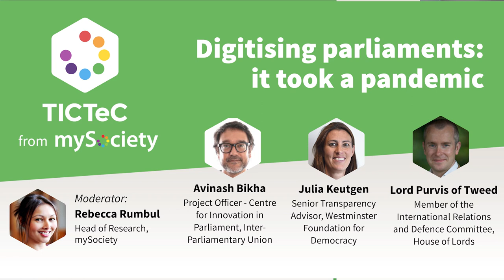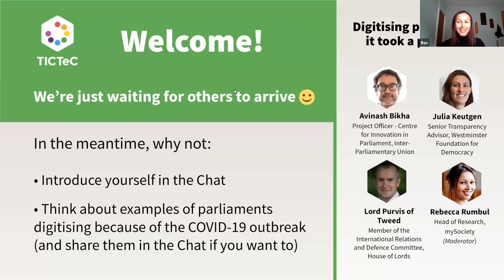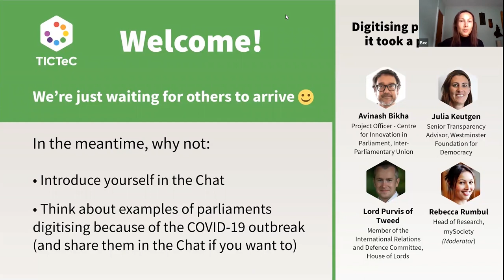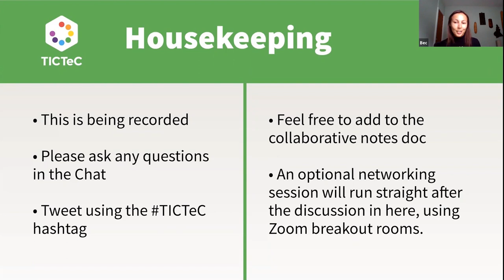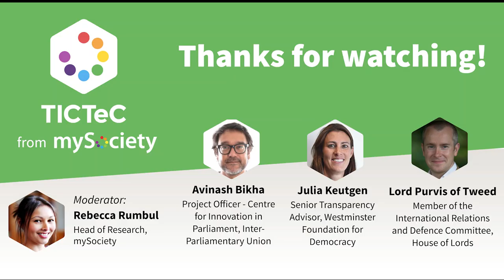TICTeC Seminar - Digitising parliaments: it took a pandemic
As part of our Impacts of Civic Technology (TICTeC) events programme, mySociety hosted this seminar on 20 October 2020.

Things that once were deemed by governments as impossible or not important enough - like remote voting - have become a reality in parliaments across the world since the emergence of COVID-19.

Panellists in this session discussed new digital methods parliaments have introduced since the pandemic; why it’s taken a global health crisis to get more parliaments to digitise; and how new measures should be harnessed so future opportunities are not missed.

Panellists:
- Julia Keutgen, Senior Transparency Advisor, Westminster Foundation for Democracy
- Avinash Bikha, Project Officer - Centre for Innovation in Parliament, Inter-Parliamentary Union
- Lord Purvis of Tweed, Member of the International Relations and Defence Committee, House of Lords
- Moderator: Dr. Rebecca Rumbul, Head of Research, mySociety

If you work on, use, fund or research civic technology, we would be really grateful if you could spare some time to help us shape the future of TICTeC by filling in this survey